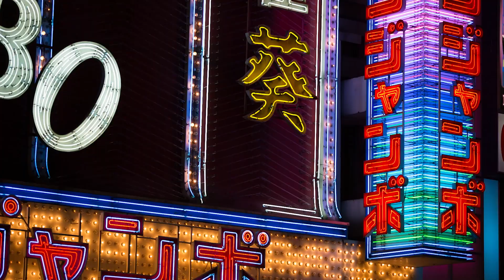This Was Japan's Best Car Show In 2021 | Option Magazine @ Fuji Speed Way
In this 3 part miniseries , my friends and I visit Fuji Speedway for a JDM Culture event hosted by Option Magazine.